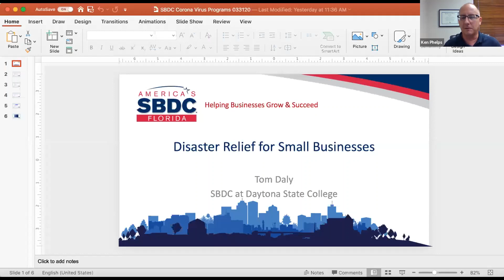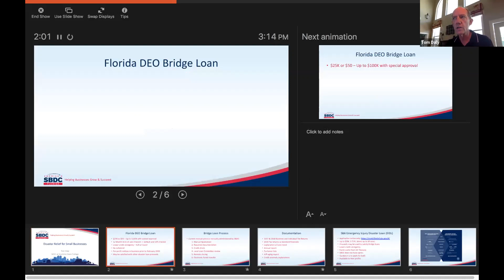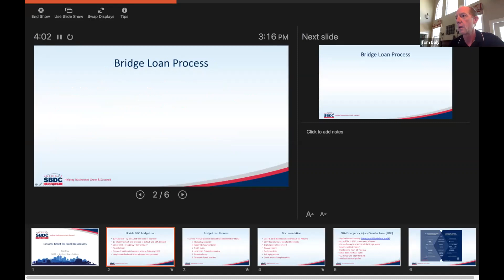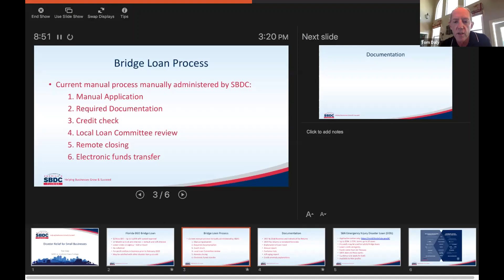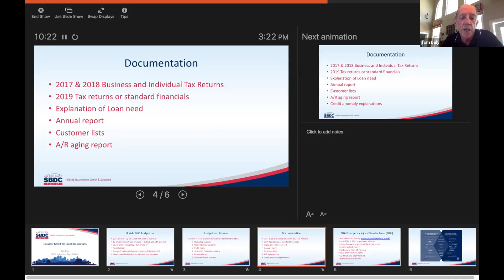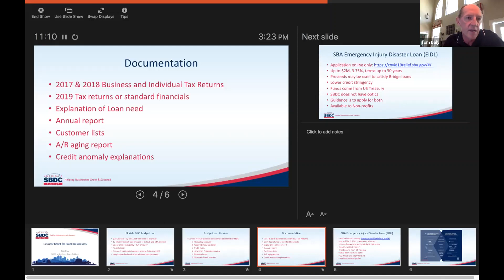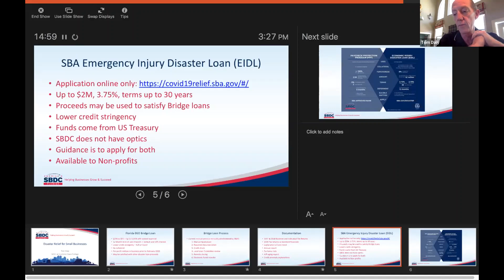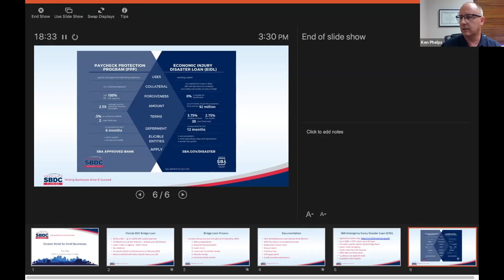Real Deal Discussions - Tom Daly, FL SBDC - Florida Small Business Emergency Bridge Loan Program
Tom Daly, Florida SBDC at Daytona State College, shares information on the Florida Small Business Emergency Bridge Loan Program.